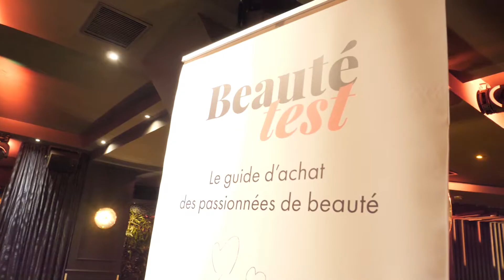Beauté Test Awards 2018 - Retour sur l'événement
Les Beauté Test Awards 2018 ont eu lieu mardi 6 mars.
28 produits, élus par la communauté Beauté Test, ont été récompensés lors d'une cérémonie animée par Sandrine Quétier.
Découvrez le résumé de l'événement et les impressions de nos lectrices, des marques et des équipes Beauté Test.